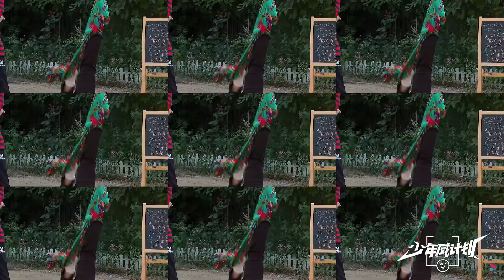Wayv Funny Moments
00:26
01:06
01:24 - 04:24
02:09
02:35 - 03:53
03:24 - 04:56
03:29 - 03:42
04:38
05:09
06:26
07:15